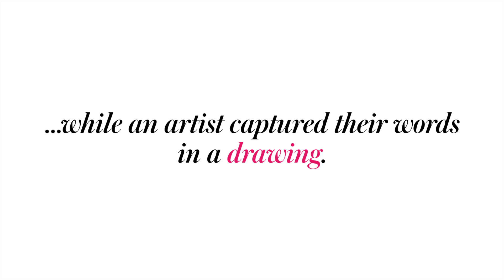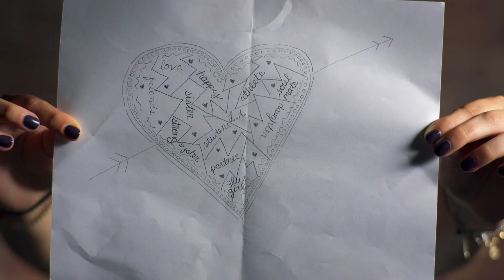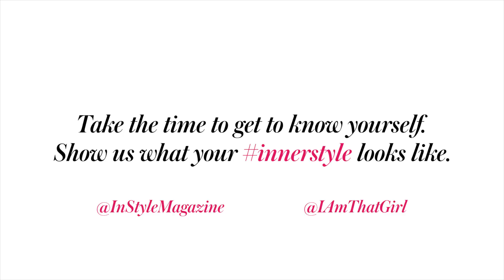Meet Nandi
What if you cared just as much about your innerstyle as your outer style?

Today, InStyle and I Am That Girl debut a series of videos aimed at getting everyday girls to talk about their own struggles and, perhaps more important, how those trials shaped who they are today. Create your own inner portrait and share it on social media using the hashtag innerstyle for a chance to be featured on InStyle.com/iamthatgirl.

Since August of last year, InStyle and I Am That Girl co-founder Emily Greener have sat down with celebrities like Lea Michele, Mindy Kaling, Amanda Seyfried, Gina Rodriguez and more to chat frankly about issues affecting young women’s self-esteem. Each month, these brave stars shared their triumphs over anxiety, self-doubt, and fitting in. We (and plenty of girls around the country) found it all so inspiring that now, it’s your turn to share your story.

Produced by Wayfarer Entertainment

Director: Anabella Casanova
Executive Producer: Justin Baldoni
Executive Producer: Ahmed Musiol
Executive Producer: Farhoud Meybodi
Producer: Alix Isom
Cinematographer: Fiorella Occhipinti
Assistant Camera: Robin Pabello
Camera Operator: Cody Smith
DIT: Stephanie Saathoff
Artist: Ken Christianson
Gaffer: Paul Kane
Swing: Charles Tae
Audio Mixer: Kyle McLane
Editors: Robert Cassidy Damore / Josh Snyder
Production Assistant: Andrew Meredith
Production Assistant: Kevin Manning